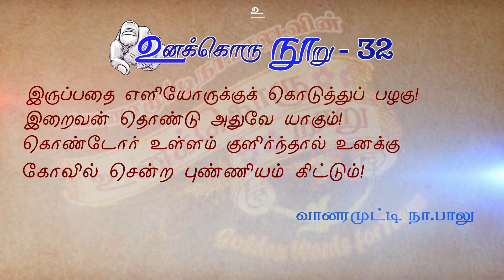Unakkoru Nooru | 32 | Vanaramutty Naa Balu